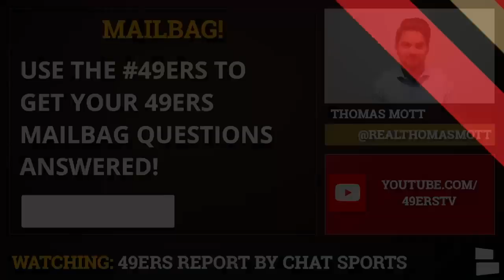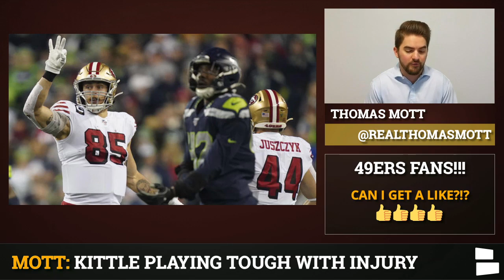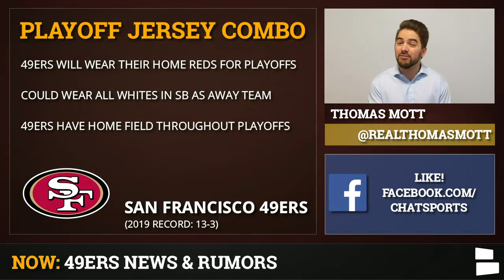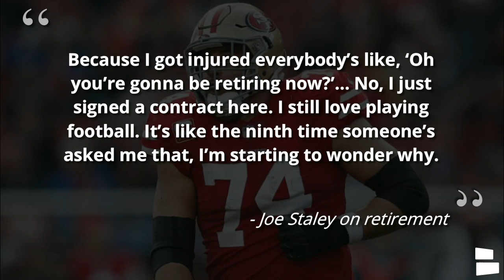49ers News: Kwon Alexander Playing In NFC Division Game? George Kittle News & Joe Staley Retiring?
The 49ers will face off against Kirk Cousins and the Minnesota Vikings in the NFC Divisional Round and the Niners could be getting a big boost on defense with Kwon Alexander possibly returning in time for Saturday’s game. Alexander practiced with the team on Thursday & Friday, but Thomas Mott isn’t ready to believe he’s full-go quite yet. Mott breaks down the latest news & rumors surrounding the 49ers including Kwon Alexander’s status, George Kittle’s possible injury status and Joe Staley.

George Kittle has been having a monster season, despite injury struggles with both his knee and his ankle. However, as of late he’s been playing with the same rib padding as he did last year after dislocating rib cartilage. While Kittle is nowhere to be found on the 49ers injury reports, it’s worth noting and might be a cause for concern. Is Kittle fully healthy?

49ers rumors have also been swirling about Joe Staley and his future in the NFL. Despite signing a one-year contract extension back in June, Staley continues to field questions about his health and future heading into the 2020 season. The 49ers verteran left tackle shut down any speculation on calling it quits after the season, going as far as asking reporters to STOP asking him about retirement. His focus is on beating the Vikings this week in the NFC Divisional Round.

Check the link below for TONS of 49ers gear, like hoodies, t-shirts, jerseys & much more ON SALE

Checkout the list of topics discussed on today’s show:
Kittle playing with injury?
49ers playoff uniforms
Kwon Alexander returning?
Joe Staley not going to retire

Our NFL shows can be watched on the Chat Sports Facebook